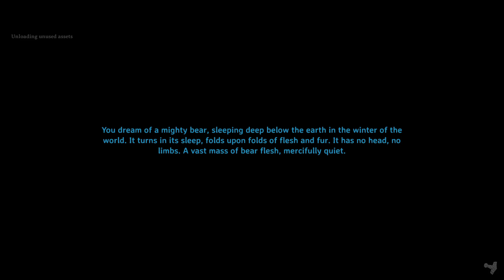Eikthyr - Valheim Mods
LINKS

INTRO/OUTRO

✦ Support Inova ✦